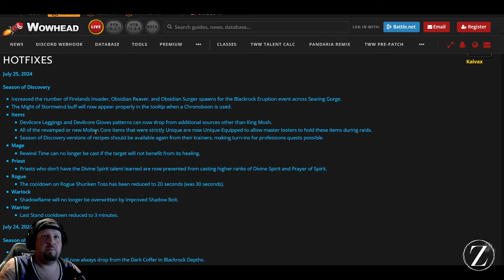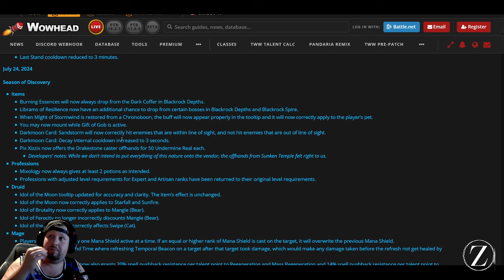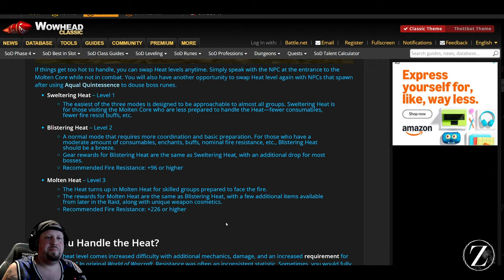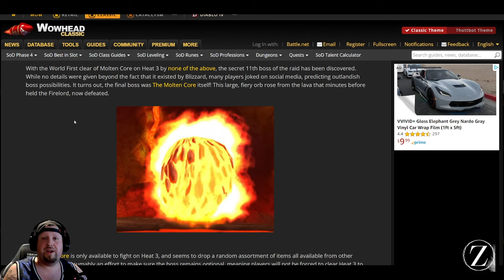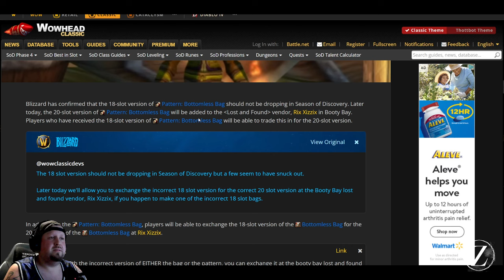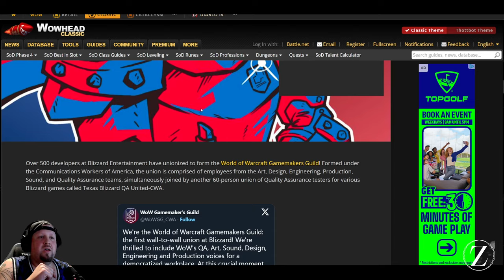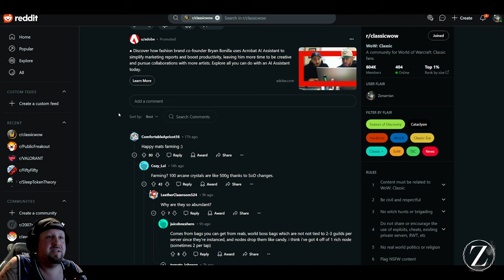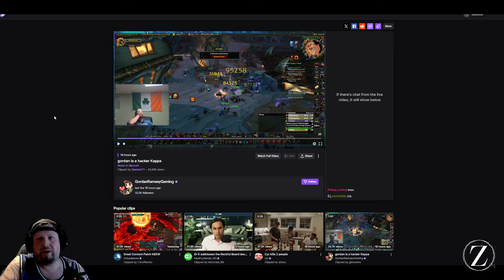WoW SoD News - World First Heat Lvl 3! Hotfixes, Spoilers & Other News